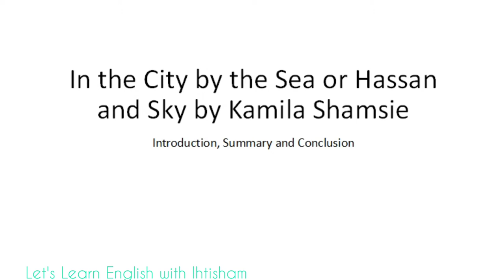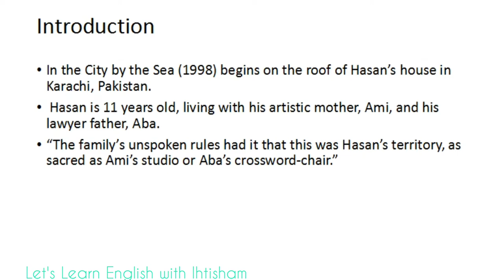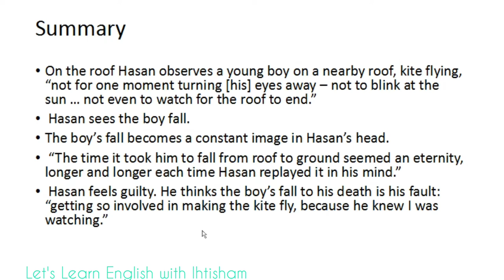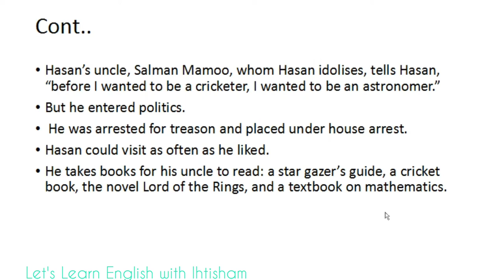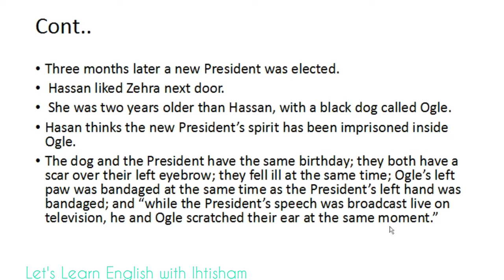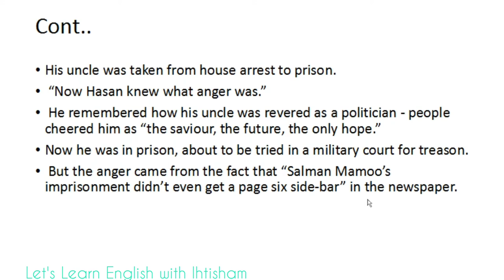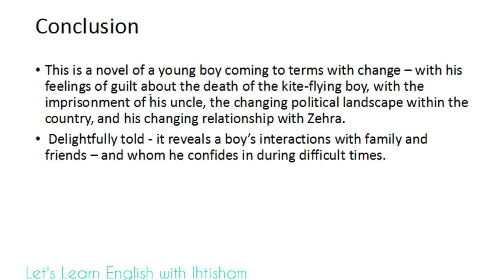Summary of the In the City by the Sea/Hassan and the Sky - Short Story by - Kamila Shamsie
This short story has two names; In the City by the Sea and Hassan and Sky which is written by Kamila Shamsie.

It's a short story but unfortunately spoken novel..  Correction**

The story revolves around 11 Year's old boy, Hassan.

Study related to Pakistaniliterature

Watch the video till the End and share it.